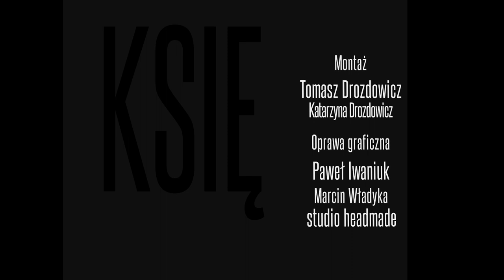Browar Lubicz, Kraków | Strefa Przestrzeni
Na terenie dawnego browaru w centrum miasta, powstał zespół mieszkań, biur i lokali usługowych - z własnym mini-browarem i pamiątkami po produkcji piwa. Browar Lubicz w Krakowie.